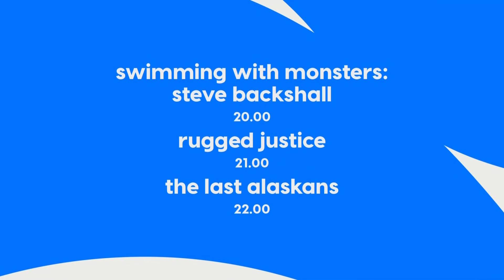Animal Planet (Netherlands) - Continuity (April 21, 2023)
Channel: Animal Planet
Country: Netherlands
Audio: Dutch